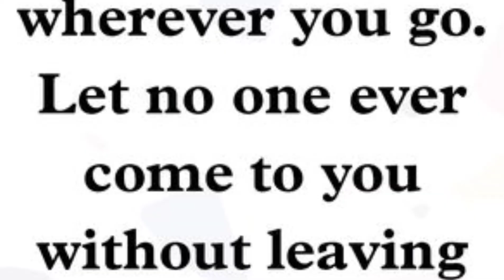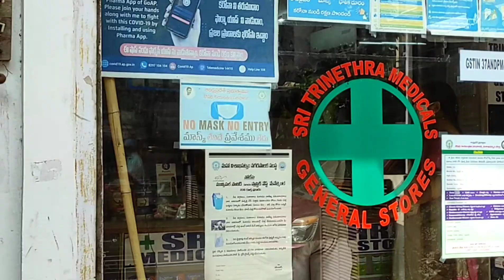I'll Complain To Maanya's Teacher As She Is Sleeping In The Class... I Have Proof!!!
Please watch the video on Maanya Sleeping In The Class And I Have Proof Madam...